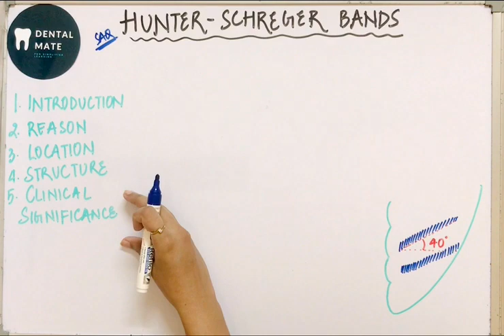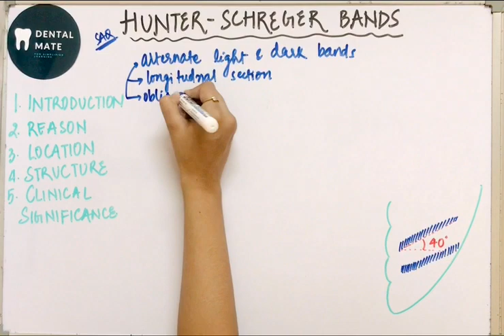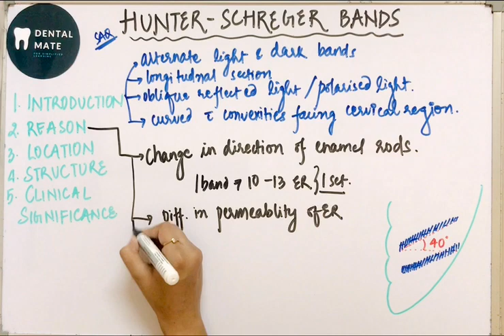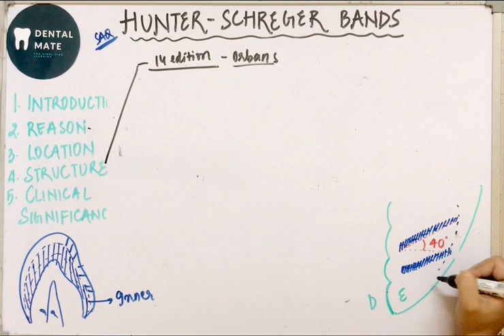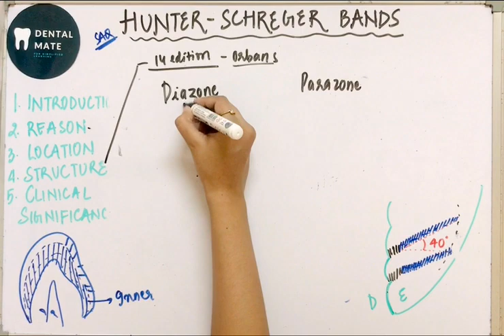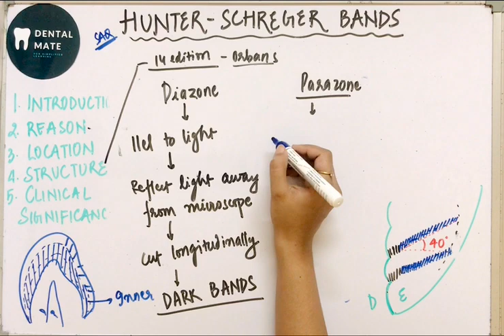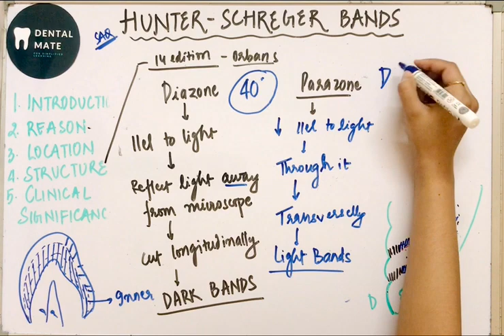Hunter Schreger Bands | Enamel | Diazones | Parazones | Dr Paridhi Agrawal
This has details of hunter schreger bands. Content of this video is in accordance with Orbans 14th edition.